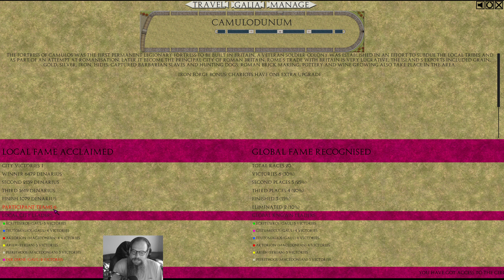Qvadriga | #07 | HD Deutsch | Der Dirne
Dirne als Formel 1 Pilot im Antiken Gallia!